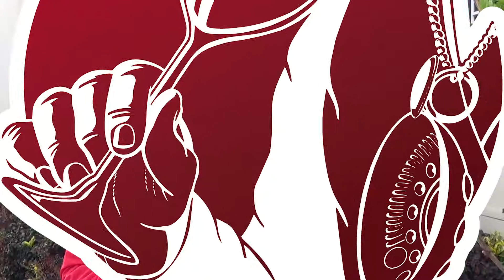Como Comprar y Disfrutar un Vino en Casa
En esta ocasión les queremos dar unos tips para comprar y disfrutar de tu Vino favorito en casa.